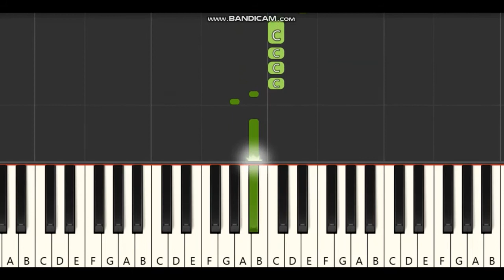Sol Pechu Piano notes,tutorial| Thillalangadi | YSR